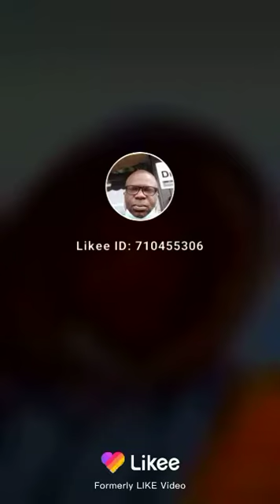Mr Rakeem God can stop you if you hate against him he can make it rain and you can't even walk outs